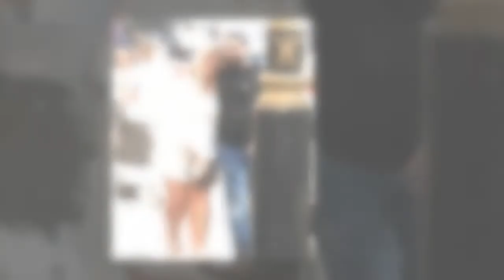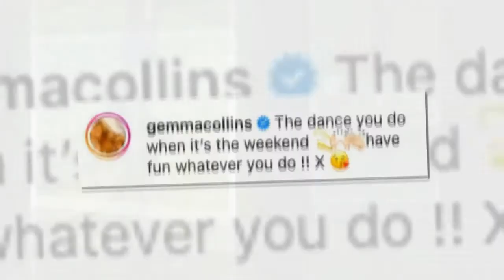Gemma Collins cosies up to a male pal after enjoying a boozy brunch 679979